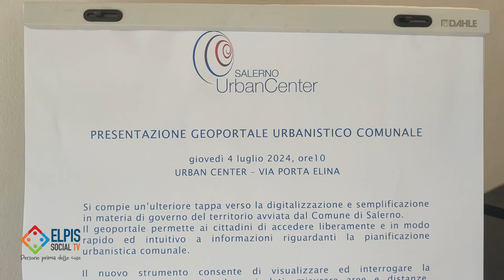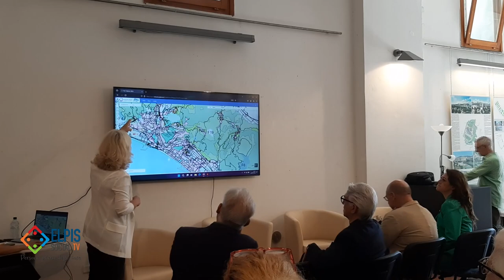On line il Geoportale del comune di Salerno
Il geoportale attivato dal comune di Salerno è uno dei processi di digitalizzazione avviato dall’amministrazione comunale. Utile a cittadini e professionisti, rappresenta un importante strumento di comunicazione e condivisione circa lo stato del territorio e le scelte programmatiche che lo riguardano